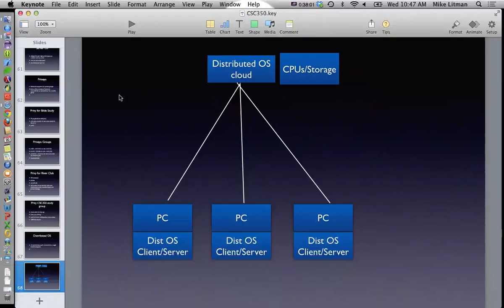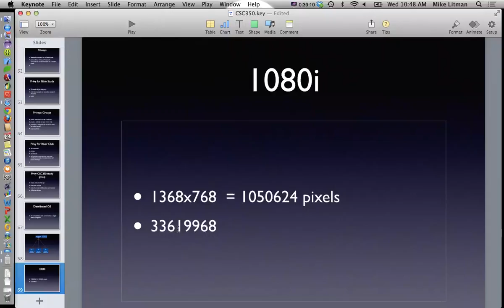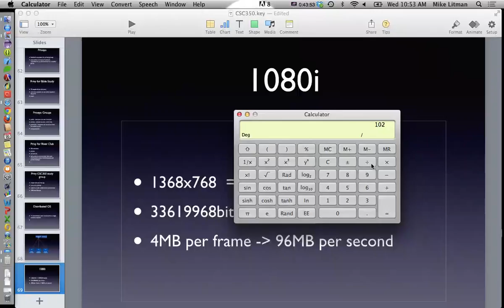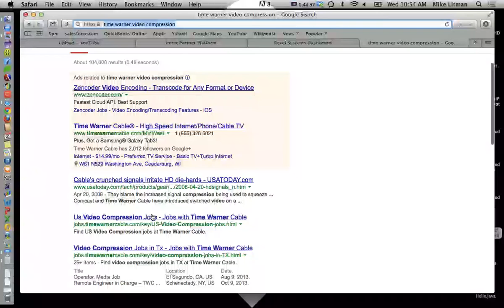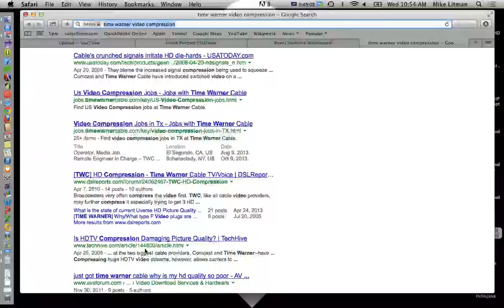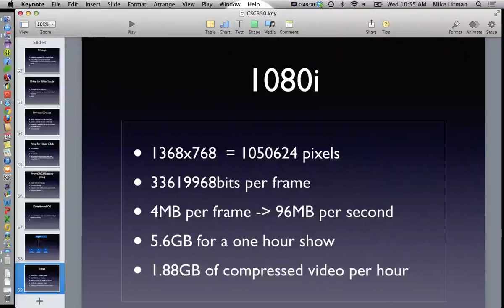CSC350_11_20_13